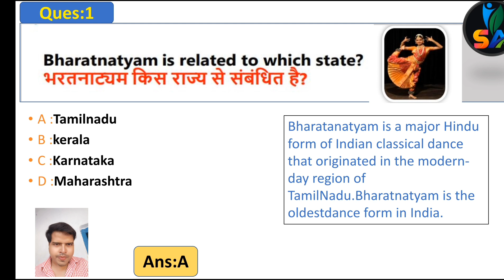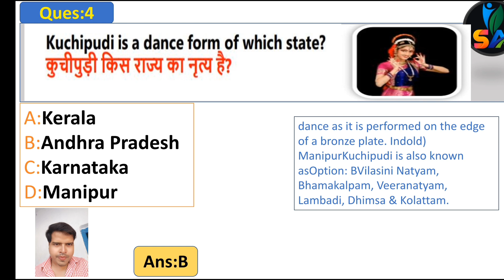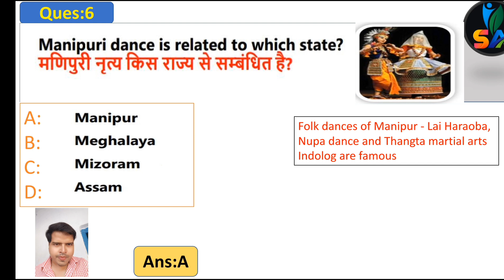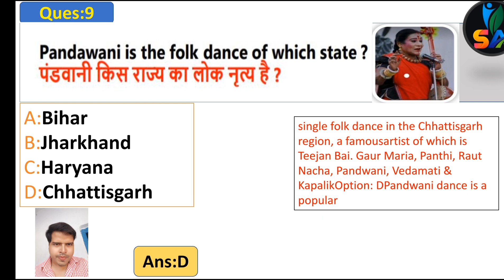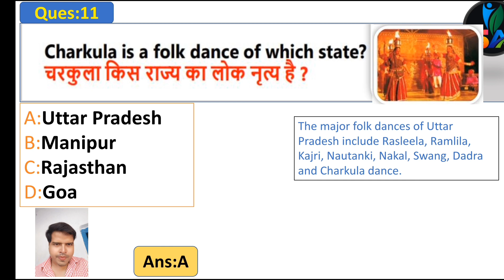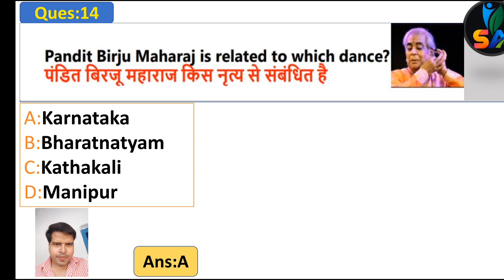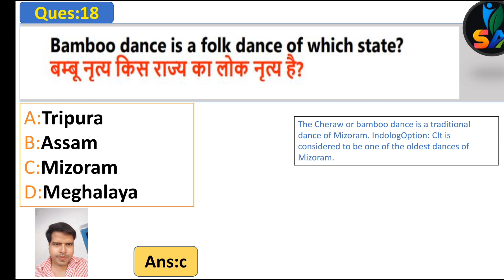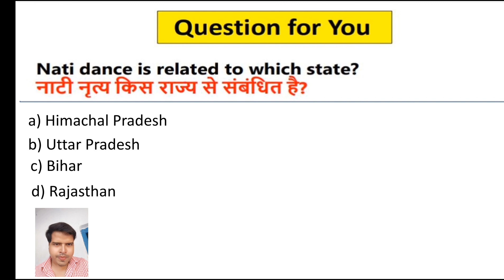Folk Dances of India l Folk dances of states l Top five classical dance of India l Indian dance form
folk dances of india tricks

folk dances of india by parcham classes

folk dances of india for ssc

folk dances of india tricks in telugu

folk dances of india by khan sir

folk dances of india by utkarsh classes

folk dances of india by kumar gaurav

folk dances of india mcq

folk dances of india performance

folk dances of india in telugu
Bharat ke lok nrity

bharat ke lok nritya crazy gktrick

bharat ke lok nritya

bharat ke lok nritya by khan sir

bharat ke lok nritya trick

bharat ke lok nritya utkarsh classes

bharat ke lok nritya ssc gd

bharat ke lok nritya by gaurav sir

bharat ke lok nritya rojgar with ankit

bharat ke lok nritya question

bharat ke lok nritya gk mahatmaji
classical dance of India

classical dance of india by parcham classes

classical dance of india tricks

classical dance of india gk

classical dance of india crazy gktrick

classical dance of india kumar gaurav

classical dance of india for competitive exams

classical dance of india in hindi

classical dance of india for ssc cgl

classical dance of india ssc

classical dance of india state wise
bharat ke classical

bharat ka classical dance

bharat ka classical dance kitne hain

bharat ka classical dance trick

bharat ka classical nritya

bharat ki classical language

india ke classical gane
folk dance form

folk dance form of indian states

folk dance form of india

folk dance form

folk dance forms upsc

folk dance forms of karnataka

folk dance style

traditional dance form of kerala

folk dance type beat

folk dance type

folk dances of arunachal pradesh

folk dances of meghalaya

folk dances of uttar pradesh

folk dances of rajasthan

folk dances of karnataka

folk dances of india with name chart

folk dances of india state wise pdf

folk dances of gujarat

फोक डांसेज ऑफ इंडिया
folk dances of indian states

folk dances of indian states pdf

folk dances of india state wise

folk dances of india upsc

folk dances of india pdf

folk dances of india state wise pdf upsc

folk dances of india upsc pdf
What is the dance of 29 states in India?

What is the folk dance of all states of India?

How many types of folk dances are there in India?

Which state is popular for folk dance?

What is the oldest dance in India?

What are the 9 classical dance of India?
Folk Dances of States in India

29 states and their dance forms

Classical dances of Indian states

Top 10 folk dances of India

Folk dance of India PDF

Important Folk Dances of India for SSC PDF
What is the festival of 29 states?

What are the 8 classical dance of India?

What are 3 types of Bollywood dance?

Which dance form is named after its state?
Important folk dances of India

Folk dance of Bihar

National dance of India

Folk dance name

Most popular Indian dance

Rauf dance which state

Kathak dance which state

How many folk dance in India

Which state has highest folk dance in India?

What are some good dance questions?

What is the importance of folk dance in Indian culture?

India is a land of the most diverse cultures and traditions in the world. India has a vast range of Dance forms whether it is folk or classical dance. Here the dialect change almost after 100 km, so does the folk dances style, dress, artists, etc change. We also have four-season so we have dances for different seasons. There is one dance in almost every state for the time of harvest. Folk dances are forms of expression, performed to reflect the happiness, sorrow and different mood of society. These folk dances have evolved and become folk dances over the years, bringing uniqueness and novelty to the Indian culture.

State-wise Folk Dances of India

Folk Dances

Kuchipudi,

Vilasini Natyam,

Andhra Natyam,

Bhamakalpam, Veeranatyam,

Andhra Pradesh

Dappu,

Tappeta Gullu,

Lambadi,

Dhimsa,

Kolattam,

Butta Bommalu.

Bihu,

Bichhua,

Natpuja,

Maharas,

Assam

Kaligopal,

Bagurumba,

Naga dance,

Khel Gopal,

Tabal Chongli,

Canoe,

Jhumura Hobjanai

Jata-Jatin,

SBI SO 2023

Andra Pradesh

Folk dance

Kuchipudi,

Ghantamardala, Ottam

Thedal, Vedi Natakam.

Bihu, Beechua, Natpuja,

Maharas, Kaligopal,

Bagurumba, Naga dance,

Khel Gopal, Tabal Chongli,

Kanoi, Jhumura Hobjanai.

Jat- Jatin, Bakkho-

Bakhain, Panwaria, Sama

Chakwa, Bidesia.

Assam

Bihar

Gujarat

Haryana

Himachal Pradesh

Garba, Dandiya Raas,

Tippani Jurun, Bhavai. Jhumar, Phag, Daph, Dhamaal, Loor, Gugga, Khor, Jagor.

Jhora, Jhali, Charahi, Dhaman, Chapeli,